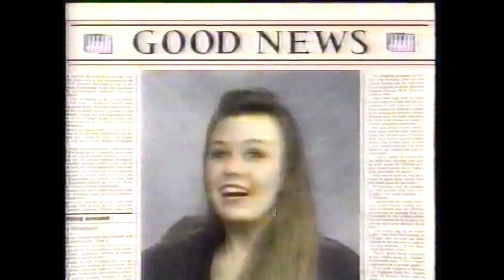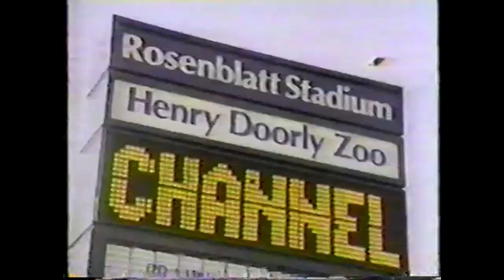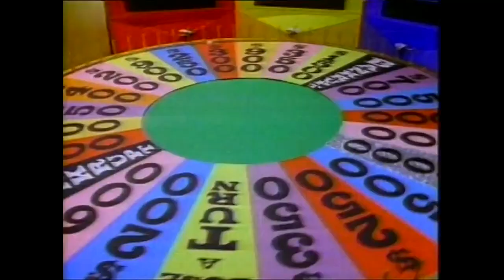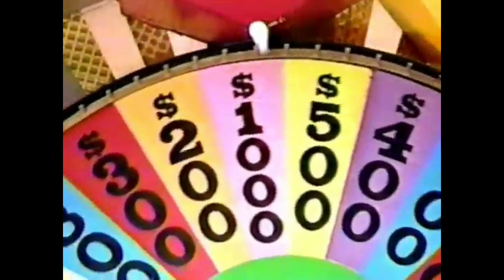[Version 2] Local NBC "The Place to Be" Promos and Station IDs from 1990-1992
This is a compilation of promos and station IDs from NBC's 2-season long, "The Place to Be!"Clips are in numerical order by channel number

00:00 KNOP Ch. 2 in North Platte, NE
00:09 KPRC Ch. 2 in Houston, TX
00:13 KTUU Ch. 2 in Anchorage, AK
00:17 WLBZ Ch. 2 in Bangor, ME
00:31 WMAR Ch. 2 (Now ABC) in Baltimore, MD
00:46 WTWO Ch. 2 in Terre Haute, IN
00:50 KYTV Ch. 3 in Springfield, MO
00:56 WSAZ Ch. 3 in Huntington, WV
01:26 WKYC Ch. 3 in Cleveland, OH
01:31 WLBT Ch. 3 in Jackson, MS
01:37 WDIV Ch. 4 in Detroit, MI
01:41 KALB Ch. 5 in Alexandria, LA
03:00 WMC Ch. 5 in Memphis, TN
03:13 WPTV Ch. 5 in West Palm Beach, FL
03:21 KCEN Ch. 6 in Waco, TX
03:31 KHQ Ch. 6 in Spokane, WA
03:36 WOWT Ch. 6 in Omaha, NE
04:06 WVVA Ch. 6 in Bluefield, VA
05:14 KPLC Ch. 7 in Lake Charles, LA
05:45 KTVB Ch. 7 in Boise, ID
05:50 WDAM Ch. 7 in Laurel, MS
06:03 WGAL Ch. 8 in Lancaster, PA
06:09 WOTV Ch. 8 (Now WOOD) in Grand Rapids, MI
06:14 KTVE Ch. 10 in Monroe, LA
06:40 WALA Ch. 10 in Mobile, AL
07:22 WALB Ch. 10 (Now Fox) in Albany, GA
08:11 WILX Ch. 10 in Lansing, MI
09:19 WJAR Ch. 10 in Providence, RI
09:24 WSLS Ch. 10 in Roanoke, VA
09:30 WICU Ch. 12 in Erie, PA
09:35 WHO Ch. 12 in Des Moines, IA
09:40 WMTV Ch. 15 in Madison, WI
10:10 WOWL Ch. 15 (Now WHDF and The CW) in Florance, AL
10:17 KSNF Ch. 16 in Joplin, MO
10:52 WNDU Ch. 16 in South Bend, IN
11:27 WLEX Ch. 18 in Lexington, VA
12:00 WFMJ Ch. 21 in Youngstown, OH
13:00 KNDO Ch. 23 in Yakima, WA
13:07 KNDU Ch. 25 in Tri-Cities, WA
13:14 WEEK Ch. 25 in Bloomington, IL
13:23 KSNT Ch. 27 in Topeka, KS
13:29 WGBC Ch. 30 in Meridian, MS
13:39 WNNE Ch. 31 (Now The CW) in Hartford, VT
14:19 WKJG Ch. 33 (Now WISE and The CW) in Fort Wayne, IN
14:51 WVLA Ch. 33 in Baton Rouge, LA
15:55 WCNC Ch. 36 in Charlotte, NC